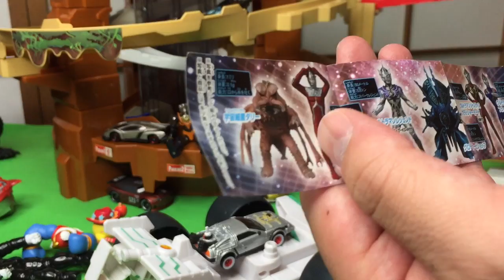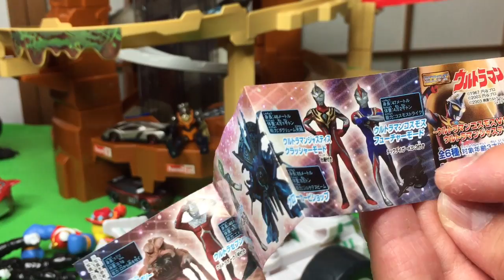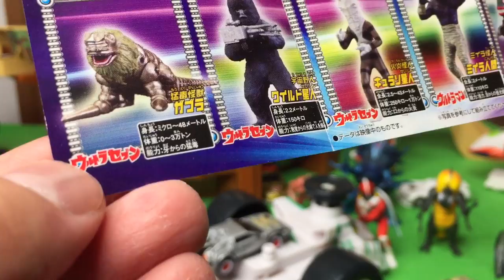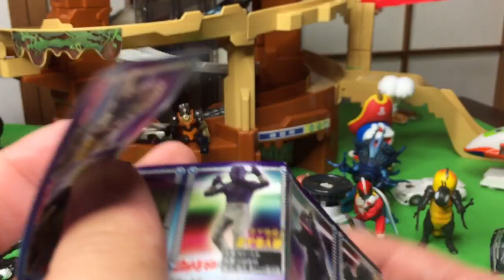HGシリーズを懐古堂で購入！兵庫から帰ってきました♪【ミニフィギュア】ガシャポン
トミカ ドリームトミカ 出川哲朗の充電させてもらえませんか? ヤマハ E-Vino

遊戯王OCG デュエルモンスターズ 20th ANNIVERSARY LEGEND COLLECTION BOX